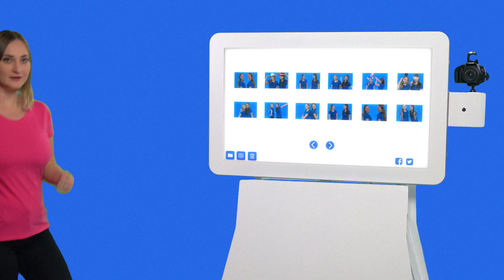TapSnap's event checklist!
Book TapSnap today to have an awesome event!
With over 50,000 events all over North America, we've got you covered.
to find out more!